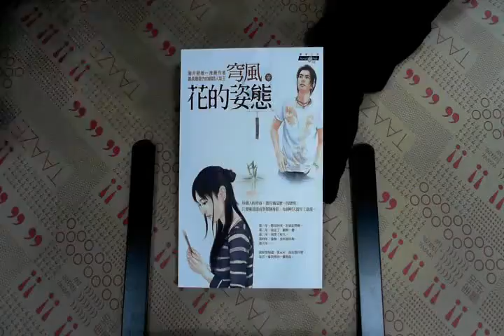TAAZE｜花的姿態 二手書書況 9789866662591